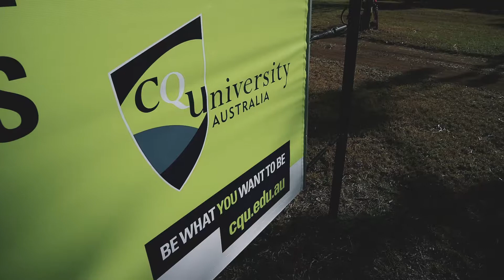FOCUS2017 │人文学部国際文化学科Yurika Nakamura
オーストラリア：セントラルクイーンズランド大学へ留学中の人文学部国際文化学科の学生を取材しました。